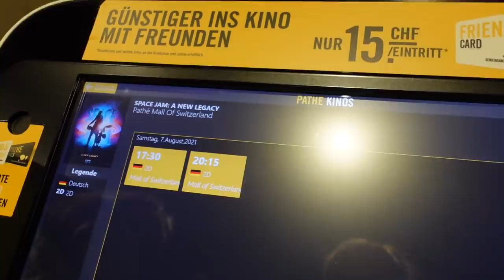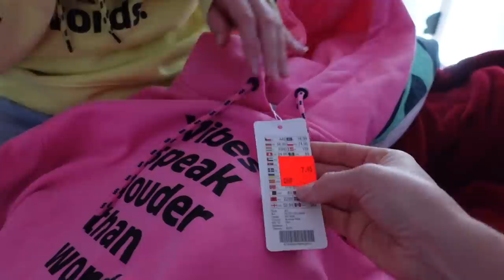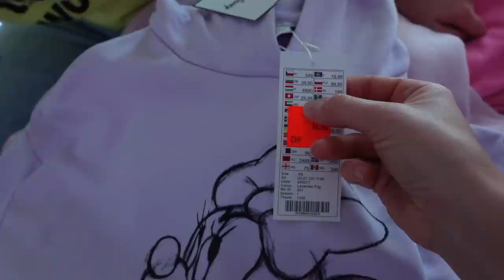ВЛОГ /🥰 МОЙ ДЕНЬ С РОДИТЕЛЯМИ /👗 ШОППИНГ / 07 08 21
МОЙ  ДЕНЬ С РОДИТЕЛЯМИ,  Сегодня мой день и я решила поехать в магазин пошопиться, потом мы поехали в кино смотреть новый фильм ,  Я пригласила свою подружку, купила себе одежду.